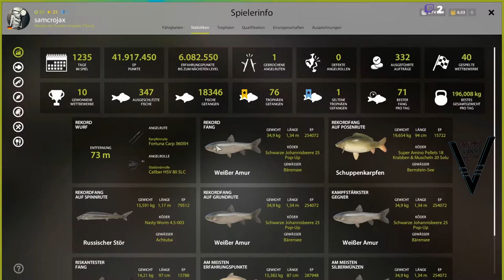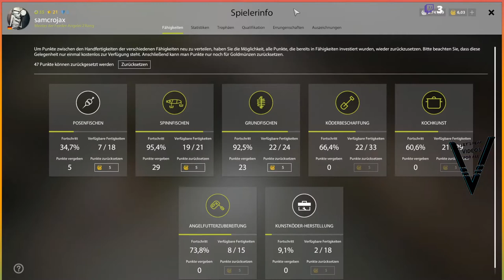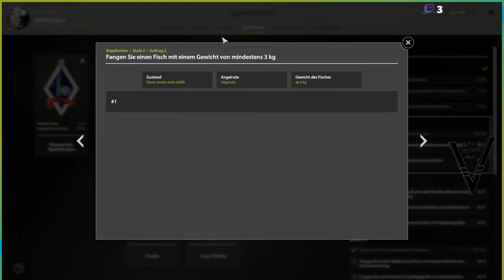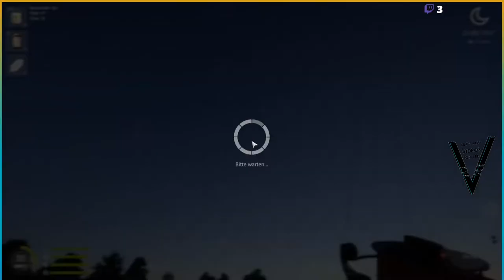219 - Und wieder am Berni - 124:66 an der Tonne - Russian Fishing 4(03)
Meine -=Russian Fishing 4=- Streams – UNCUT! Zusammen mit der Twitch Community zocken. Ein Freund gibt mir Tipps und hilft mir dabei. Ich hoffe es gefällt euch :-)
 – Wenn Ihr was wissen wollt oder Fragen habt, gerne Fragen.-Auch gerne über Twitch! :-)

►Was findet Ihr Hier:◄

Mit einem gewissen zeitlichen Abstand wird alles was ich auf Twitch streame hier hochgeladen.

►Weitere Kanäle◄

►Weitere Twitch Freunde◄

Für Musik